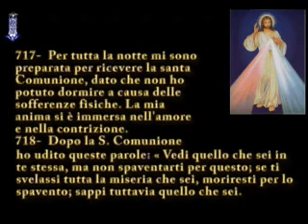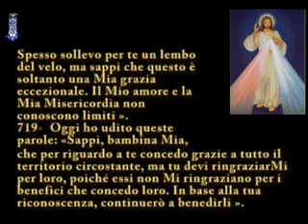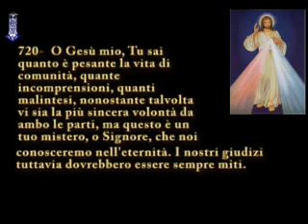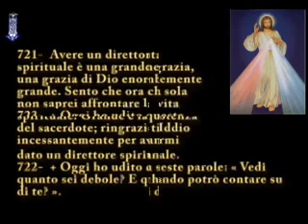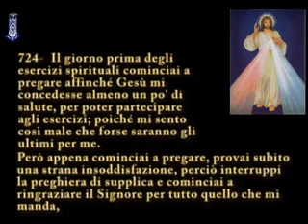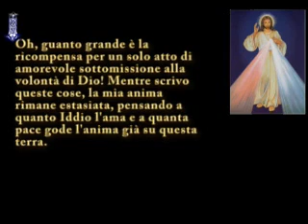Diario di Santa Faustina Kowalska - 717-724